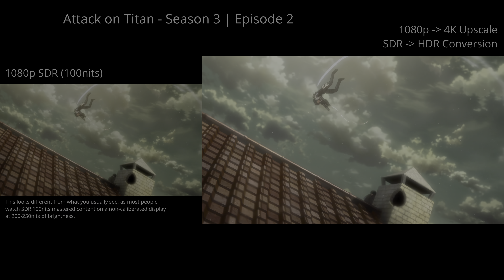[1080p vs 4K HDR] LEVI | Attack on Titan | S03-E02